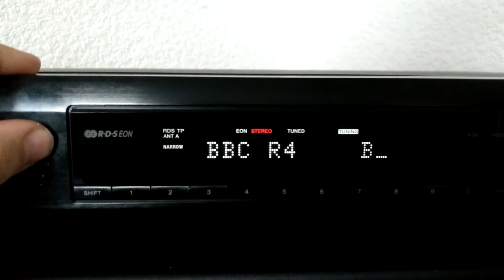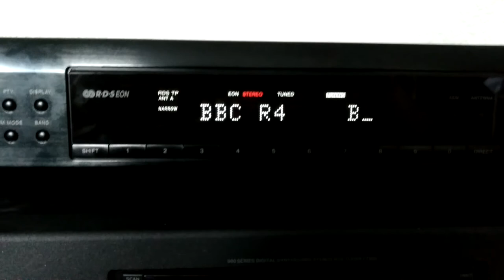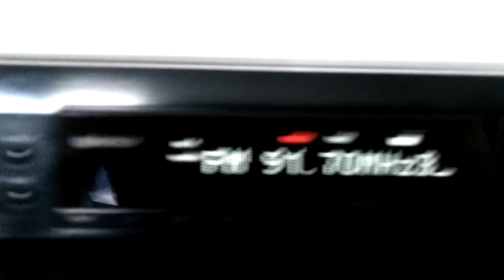FM-DX: Sporadic-E - 92.50 MHz - G - BBC Radio 4 - 01.06.2017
Top of the hour news and id of BBC Radio 4.
Nice short skip to United Kingdom and Ireland around 1800 UTC.
I forgot to stop the recording, at the end you can hear RTÉ 2 FM from Ireland. ;)

TX: Guildford/Hogs Back, 4 kW (tentative tx)
QRB: 719 km
RX: Sony ST-SE700, Dipole + Preamp
QTH: JN49NI - Obrigheim, Germany - 09°05' East 49°21' North